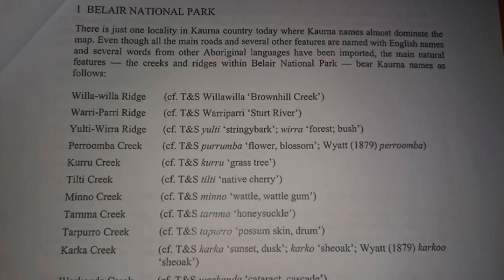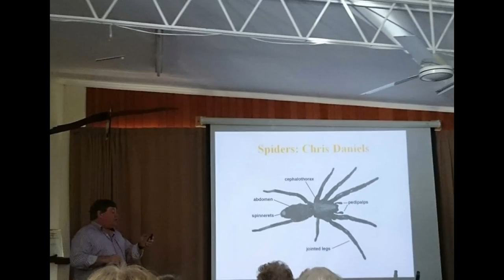The images from the Friends of Belair National Park's Facebook Page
This is a slideshow with images from the first couple of years of our Facebook page.
Music is Beethoven, 'Dance of the Flowers'.